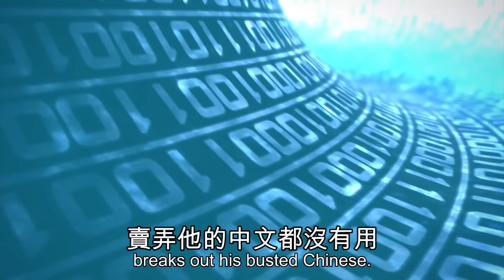拼死都要進中國的臉書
為了能夠進軍中國市場，臉書執行長Mark Zuckerberg多次前往中國拜訪中國政府及中國商界名流。近期來有幾位不願具名的現任和前任員工說，Zuckeberg為了被中國市場接受，臉書已經在默默開發審查用的軟體，預計是希望防止某些貼文出現在特定地區用戶的臉書頁面上。這些員工說開發該軟體目的是幫臉書打進中國市場。